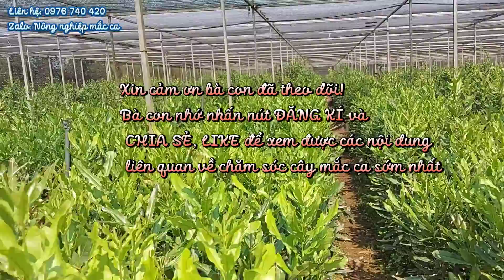Phân biệt giống mắc ca (Phần 1: QN1, A38, 816)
Chia sẻ cho bà con về cách phân biệt các giống mắc ca
1. Giới thiệu về các vùng trồng mắc ca
2. Nhận diện giống mắc ca QN1
3. Nhận diện giống mắc ca A38
4. Nhận diện giống mắc ca 816

Vai trò của kênh
Kênh Nông nghiệp mắc ca luôn chia sẻ những kiến thức và kinh nghiệm, trải nghiệm liên quan đến cây mắc ca, là nơi hỗ trợ và tư vấn kỹ thuật về cây mắc ca cho bà con, giúp bà con phân tích về tính hiệu quả của giống cây trồng, cách lựa chọn cây giống, và các kĩ thuật liên quan đến công đoạn trồng , chăm sóc, bảo quản,...

Các bạn có thể  nắm bắt thêm nhiều thông tin từ địa chỉ

Bản quyền thuộc về Nông nghiệp mắc ca, Vui lòng không Reup